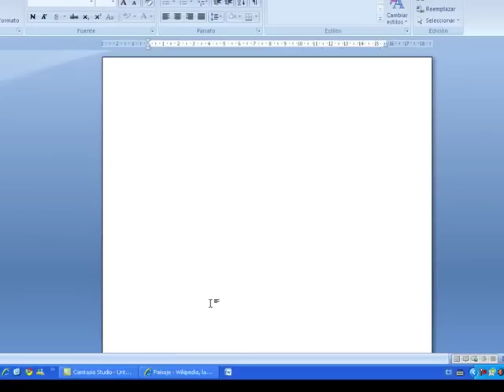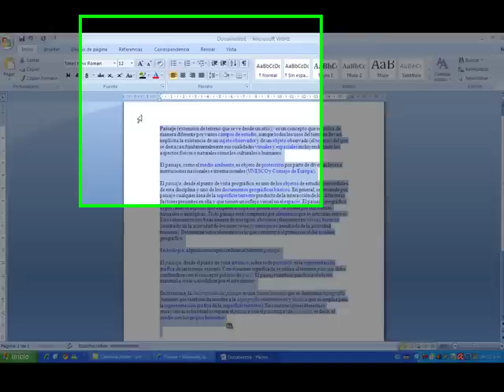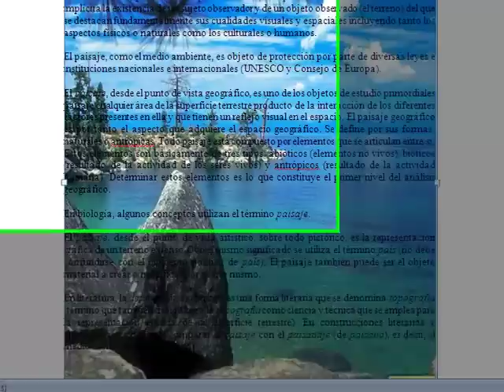Tutorial de cómo colocar una imagen detrás del texto y cómo guadarla